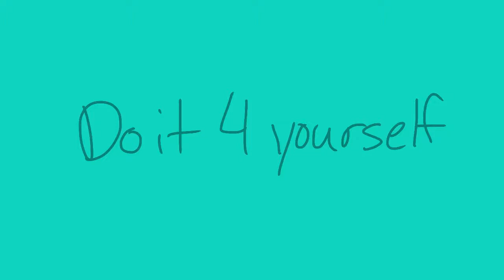Do it 4 yrself (animatic)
I’ve had this idea while back then I forgot about it. But then I listened to this song again and I remembered, so here.
I was originally gonna finish this yesterday, but my sister had to use my iPad for a little so I didn’t
Time taken: like maybe 2-3 weeks?